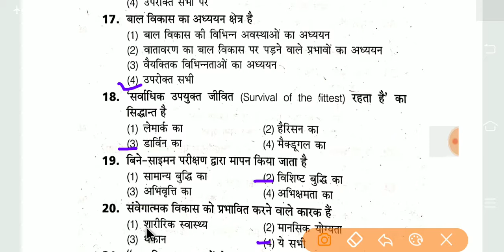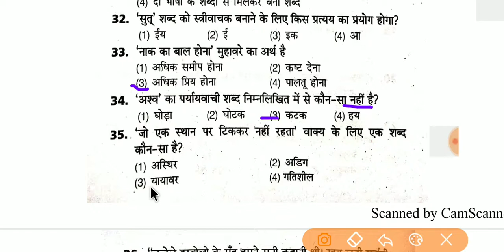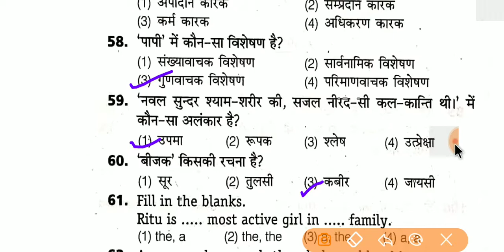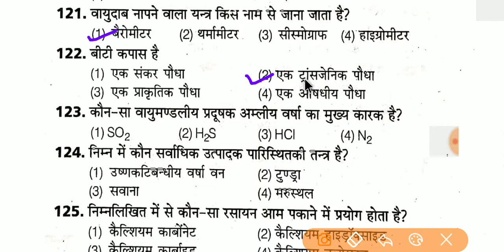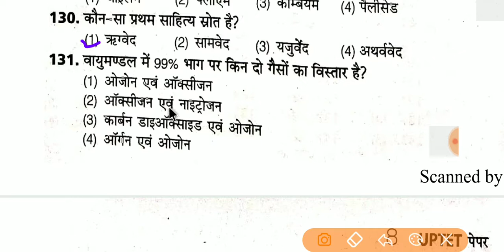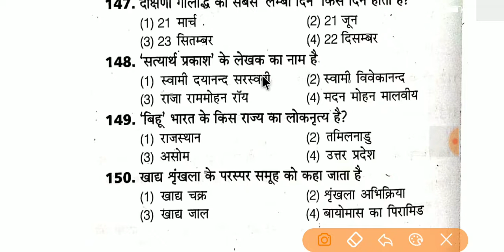UPTET Solve Paper 2014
इस वीडियो में आपको 2014 का UPTET
सॉल्व  paper ka fast revision kraya ja rha he
   Welcome to our Chennal ~ KEN LEARNING POINT